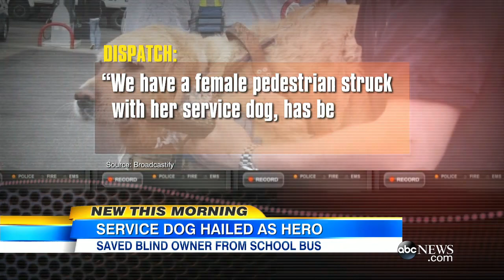Service Dog Saves Blind Owner's Life at New York Intersection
This brave dog is recovering from injuries after he jumped in front of a school bus to save his owner's life.